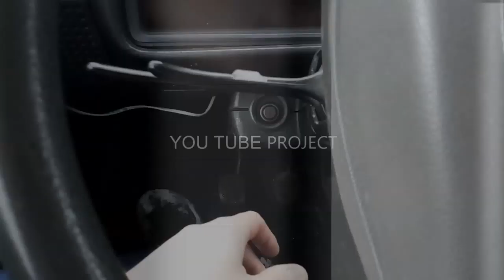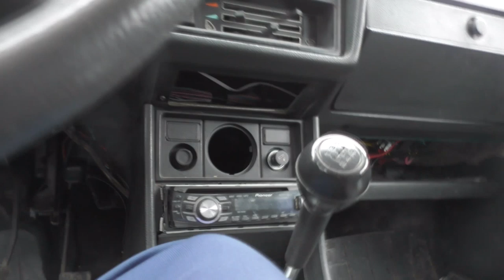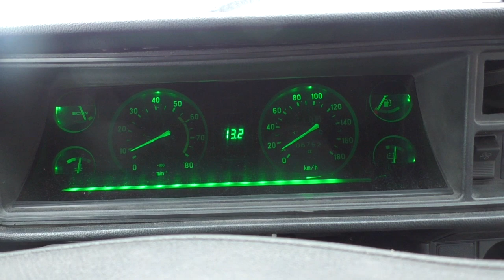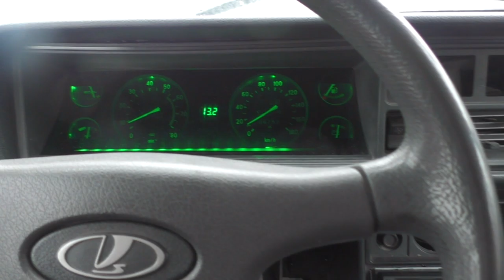КНОПКА СТАРТ СТОП НА ВАЗ